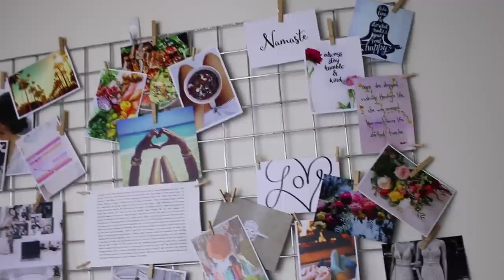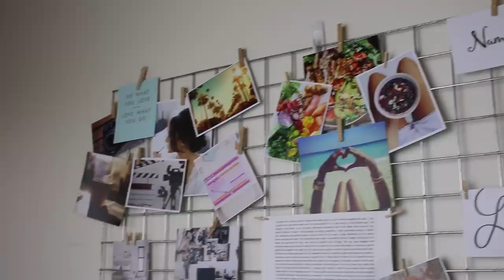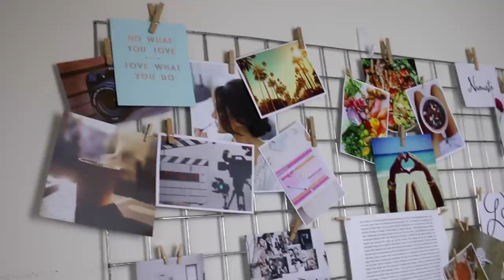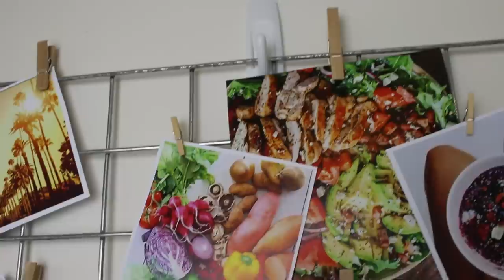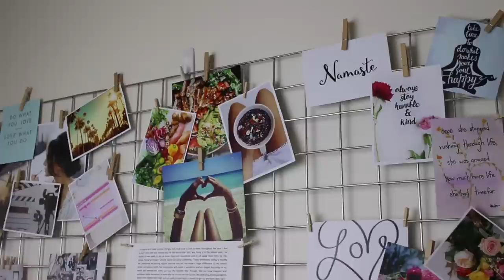DIY VISION BOARD + How To Manifest Your Dreams!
How To Manifest Your Dreams + DIY VISION BOARD! I am a big believer that what we believe, think and say can influence our outcome in life. I hope you all enjoy my DIY vision board and that it inspires you to follow your dreams and create a vision board for you rooms too! Remember, whatever you want to achieve in life, achieving success always starts with the conscious decision to try.

(For all your study and school needs!)

My name is Jess, AKA Study With Jess and my mission is to help students like yourself live a happy, healthy and productive Iife! Subscribe to my channel and learn how to boost your grades, stay organized, beat stress, live well and enjoy life, because there is more to life than studying and that's where I come in :)

Also, if you have any study questions then also leave them in the description box below and I will try answer them in an upcoming 'Question of the week' video too :)

Be happy and productive!
xo Jess